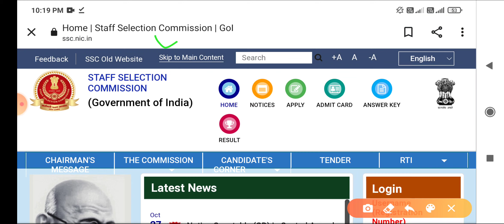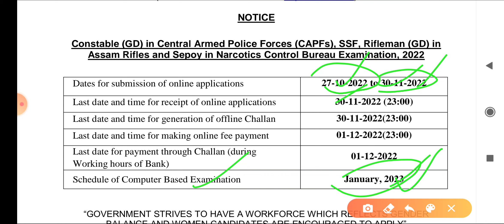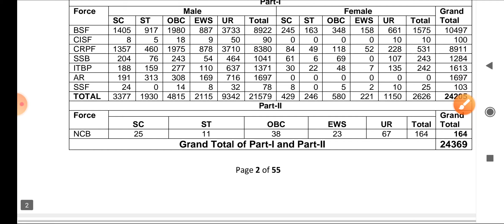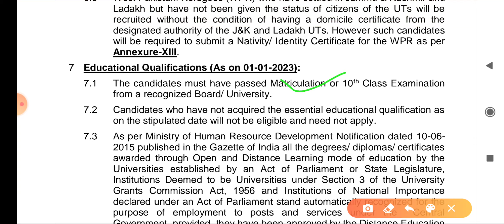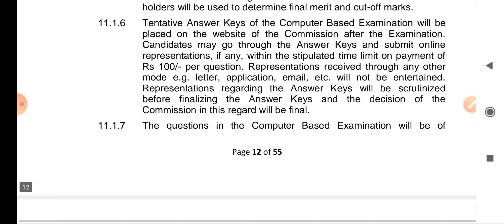পুলিশ কনস্টেবল নতুন নিয়োগের বিজ্ঞপ্তি 2022 || SSC GD Constable New Vacancy Notification Out 2022